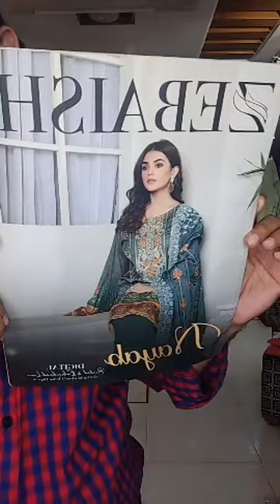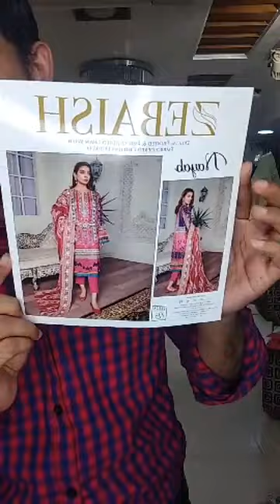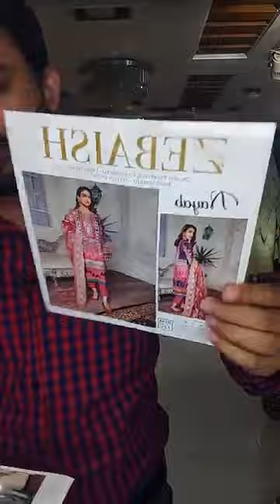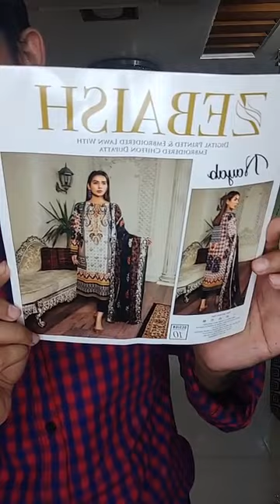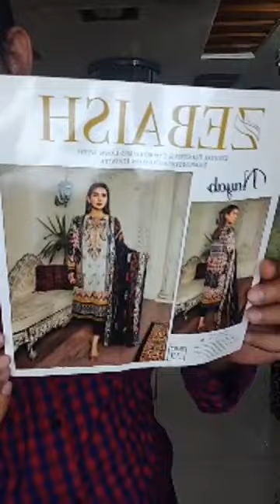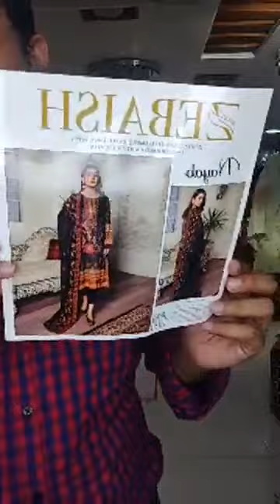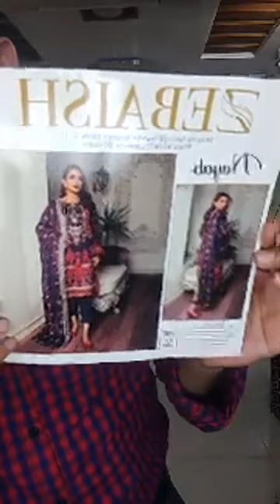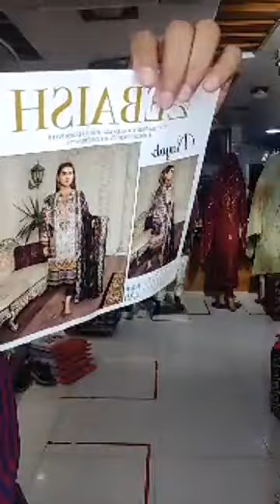Zebaish Nayab💕👉 Exclusive Luxury embroidered lawn Collection 2021.💕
Live with 🥰 Zebaish Nayab💕
👉 Exclusive Luxury embroidered lawn Collection 2021.💕
 👉💞Available Now..🥰